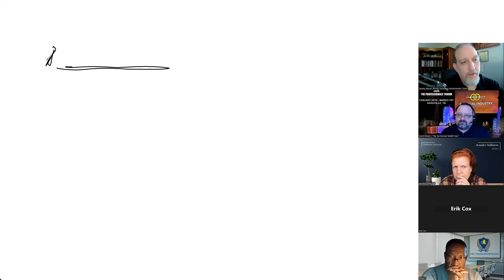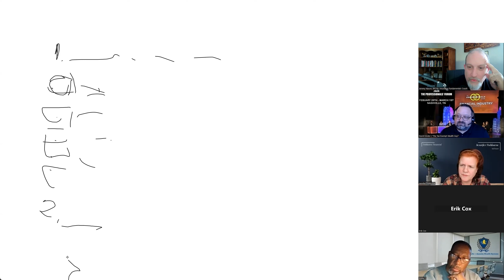Life Insurance Agents and Advisor Open Q&A - January 2024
Full Class from Insurance Pro Shop's Marketing And Sales Resource Center.  This class covers Why Being hyper-focused, Finding your passion, and growing beyond your niche can propel your business.

If you'd like to be included in classes like this and have access to all upcoming classes and all the recordings from past classes... you need to check out the Insurance Marketing and Sales Resource Center...

Explode Your Sales With A Quick Call
In The Next 60 Days... Would You Like To Have More Leads... Set More Appointments... Skyrocket Your Sales... Have More Fun and Success Than You Ever Dreamed Possible? Grab a 15-min ‘No fluff, no pitch’ Strategy Call! book a time

About IPS...
Jeremy is Co-Founder of the InsuranceProShop.com. The InsuranceProShop.com is The First Full Service Life Insurance and Annuity Marketing, Prospecting, And Sales Training Resource Strictly Dedicated To Training and Supporting Individual Insurance Agents and Financial Professionals.